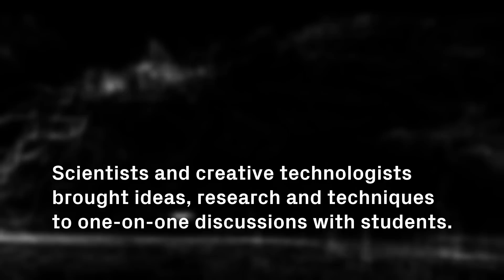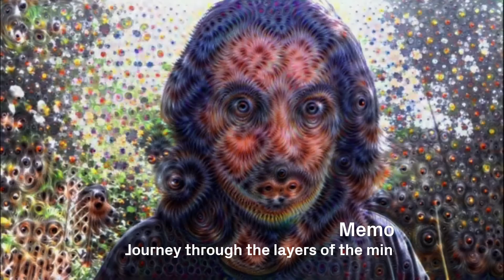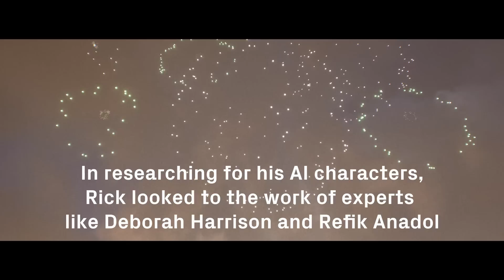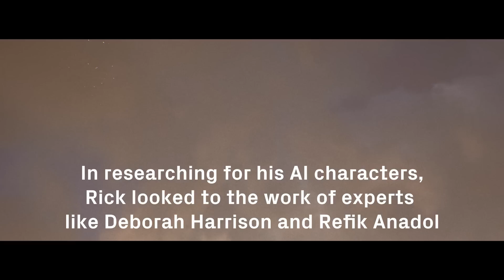Our Automated Future: Science through Storytelling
Generously funded by a grant from the Alfred P. Sloan Foundation, "Our Automated Future: Science through Storytelling” takes a journey into a series of speculative futures crafted by students in SCI-Arc’s EDGE Fiction and Entertainment postgraduate program directed by coordinator Liam Young with program faculty Alexey Marfin. These future worlds incorporate techniques of film, fiction, video games, virtual reality, and documentary to tell stories about the emerging conditions of the twenty-first century in a world where artificial intelligence and automation are ubiquitous and myriad autonomous objects populate our daily life. The work engages emerging science and technology to explore the implications and possibilities of AI and automation for the futures of work and personal relationships. Scientists and technologies mentored and collaborated with the SCI-Arc Fiction and Entertainment students in the production of these future worlds. The films are also engaged with bringing techniques from the entertainment industry into the science and technology disciplines. The cutting-edge research of these scientists and technologists portends fundamental changes that are coming about in our lives within the contexts of AI and automation.

Featured in this documentary are science and technologists Jules Jaffe [Research Oceanographer at Scripps Institution of Oceanography, UCSD]; Siddharth Suri [computational scientist and author]; Refik Anadol [media artist and director]; Deborah Harrison [head of the conversational UI team at Microsoft]; Memo Akten [artist working in the fields of machine learning and AI]; and recent Fiction and Entertainment graduates Jeremy Kamal Hartley [creator of the animated short film “Mojo”]; Shuruq Tramontini [creator of the VR experience “Current Affairs”]; Kate Stuteville [creator of the short film “Frontier Solutions”]; and Rick Farin [creator of the animated short film “BREACH”]. Additional Fiction and Entertainment student projects are: "Floating World" (Concept Art) by Yucong Wang; "Earth Machine" (Video Game/VR) by Kaan Karabagli; "The Three Body Problem" (Video Game) by Tien Tien Wang; "Sumeru" (Video Game) by William Chen; "The Monsters Beyond" (Animated Short Film) by Ko-Chun Liu; "Happy Wife" (Short Film) by Jiacheng Cheng; "Ferenj" (VR) by Ainslee Alem Robson; "The Pantheon of Queer Mythology" (VR) by Enrique Agudo; "Solstice" (Short Film) by Case Miller; and "How Are You Feeling?" (VR) by Cole Daly.